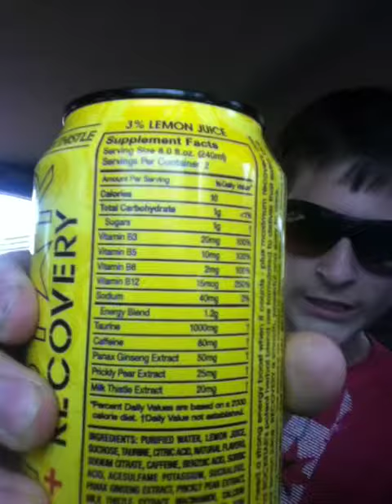Vincent's Video for Kylee (EverythingMatters2Me)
There Kylee i finally uploaded it for you! yo welcome!! lol enjoy it.